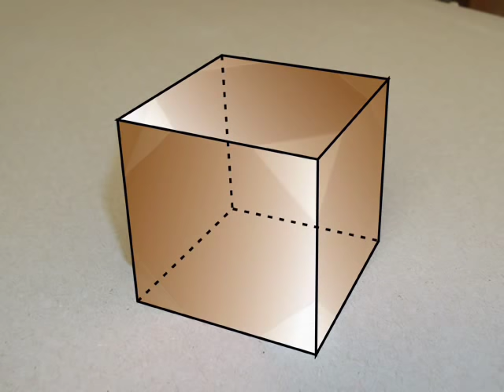conversion of Truncated hexahedron, Превращение гексаэдра в усечённый гексаэдр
При усечении углов куба образуется новый многогранник - архимедово тело усечённый куб. На сайте Вы можете скачать развертку для сборки модели. English version